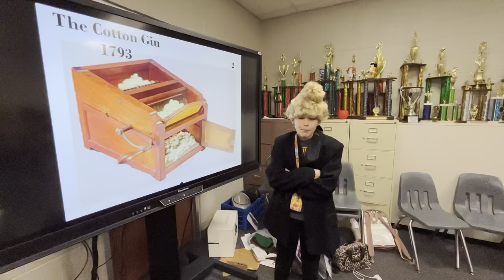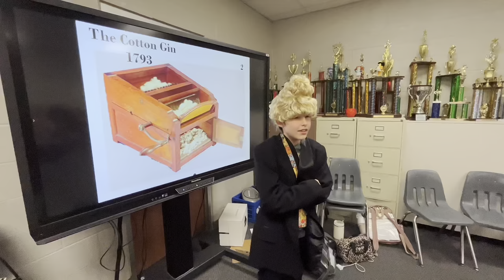Racism: Highkey An L (Official Movie)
"Racism Highkey an L" is a thought-provoking short film that delves into the subtle manifestations of racism within a school. The story follows Mrs. Smith, a teacher, and her students Mark, Holden, and Jeremy, as they navigate the complexities of discrimination. Through nuanced storytelling, the film shines a light on the often overlooked and underestimated impact of subtle acts of racism. It serves as a reminder to viewers about the importance of awareness, empathy, and fostering an inclusive environment where every individual is valued. "Racism Highkey an L" invites reflection and discussion on the significance of addressing and challenging racism in all its forms.

Regan Smith -Co-Producer/Editor/Actor

Ryan Ray -Producer/Writer/Actor

Jeremy Gatchalian -Backup Camera Personnel/Actor

Holden Swick -Actor

Mark Anthony -Johnlouis-Actor